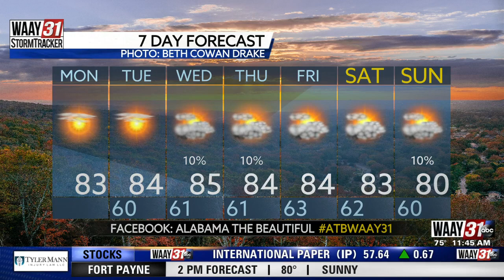Carson's Monday Midday Forecast 9/27